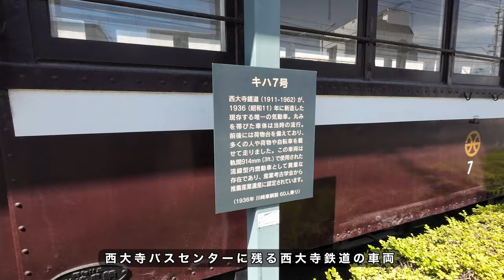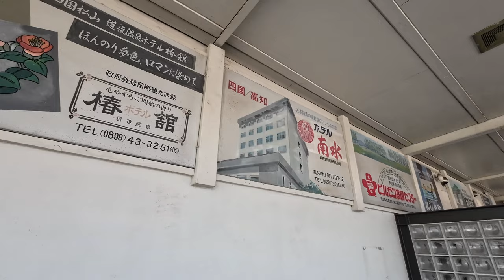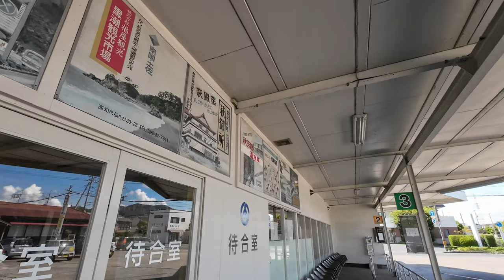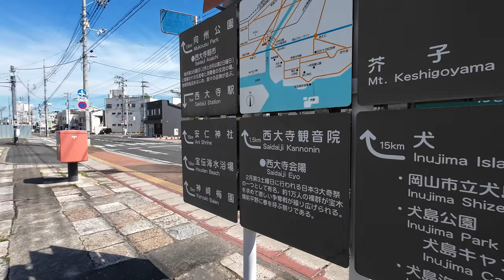【 岡山市東区にあるバスターミナルの転用前はこうだった】現在でも残るレトロなパネルや当時のレールが埋め込まれている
レールが埋め込まれているのはびっくりです！
バスの出入りがあるので近づけませんが間違いなくレールという話です^^

再生リスト